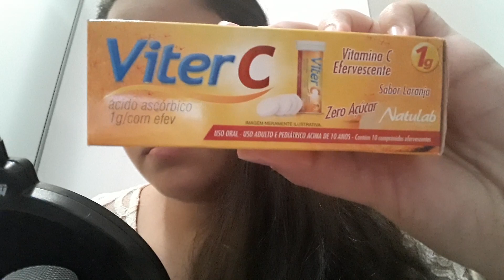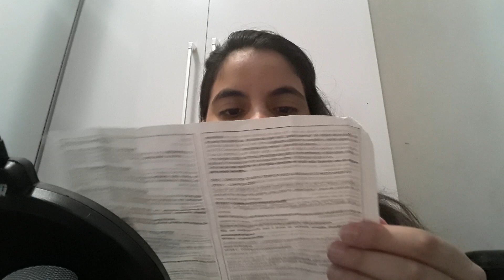ASMR - CORONA VIRUS/COVID19 - PREVENÇÕES E DICAS - VOZ BAIXA (ESPECIAL QUARENTENA)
ASMR SÃO VÍDEOS PARA RELAXAR E DAR SONO